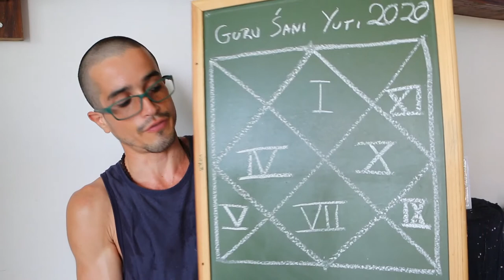Casa 9 : Desenvolvimento Pessoal - Jyotish & Casas Astrológicas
Esse pavilhão é chamado de Dharma Bhava, bhagya (fortuna), mérito, ser sortudo. É relacionada com peregrinações espirituais de autoconhecimento. Se você está tendo a conjunção Shani-Guru (Saturno-Júpiter) nesta 9ª bhava, você muitas vezes está com o programas de desenvolvimento pessoal que estejam obstruídos, em crise, as articulações não estão muito bem azeitadas, fazendo com que as coisas não se encaixem no devido tempo. PLAYLIST - Jyotish & Casas Astrológicas

Informações Gerais
Para Nos Conhecer Melhor ::